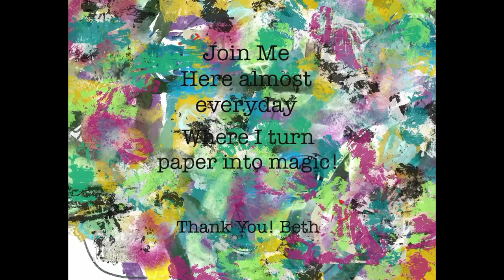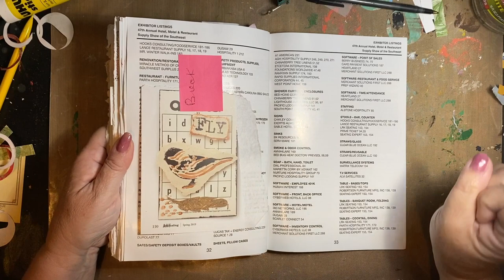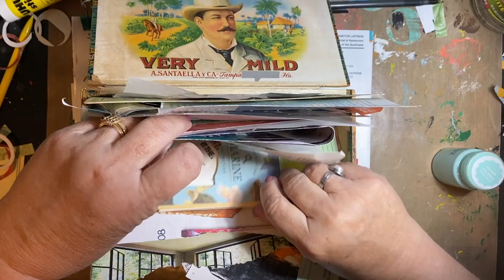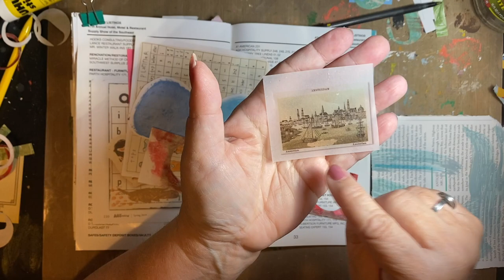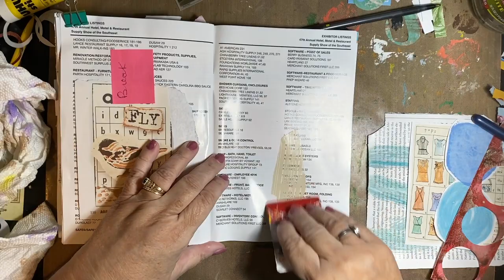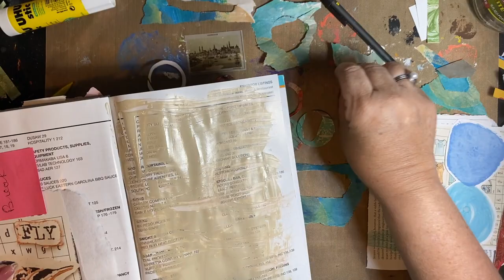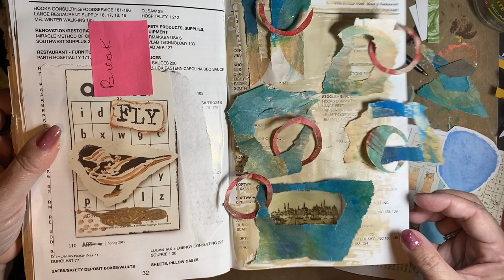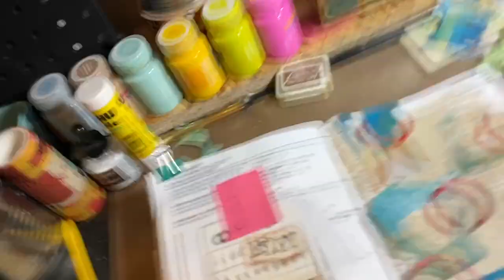Aquatic Archaeology Art Journal, Day 28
Welcome!

Let's replicate something saw created with fabric!!!  It's right up my alley and I can't get it out of my head!  Fun times!!!  Beth